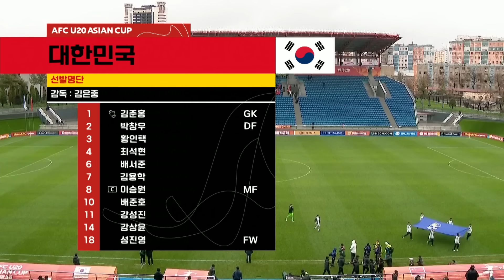[2023 AFC U-20 아시안컵] 8강 대한민국 VS 중국 | 주요 하이라이트